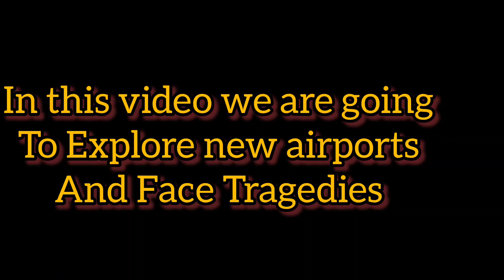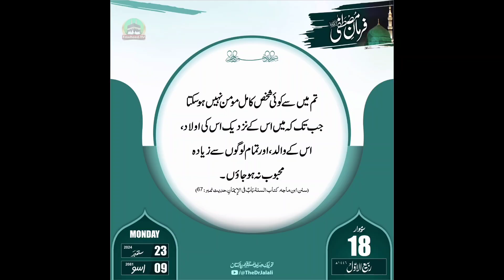How to Land with Engine Failure? 😞 Airline Commander Gameplay 😍 POCO X6 Games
In This video we discover new Airport of India
Mumbai Airport India
Full Landing at Mumbai Airport India

new update of Airline Commander ✈️

Android games
hack airline commander
mircosoft flight simulator
Microsoft flight simulator gameplay
airline commander flight game
end of airline commander
airline commander hack 2022
Airline Commander Android
Airline Commander IOS

aviation
airplane
landing
Landing in extreme weather
best android games 2023
landing Full Video
Rough Landing

Landing at Mumbai Airport 🥵
landing with Burning Engine 🥵
emergency landing
plane crash
airplane crash
flight training
boeing
How to land in foggy weather
boeing 737
airplanes
best of aviation
boeing 787
boeing 737 max
aviation memes
weekly dose of aviation
aviation compilation
microsoft flight simulator 2020
daily dose of aviation
aviation videos
emirates
Emirates flight simulator
Emirates flight A380
ac mirage

landing gear
No landing gear landing
landing gear failure
emergency landing plane
The casetoo
Emirates a380
aeroplane
how to improve your landings
airline commander game android
Full flight airline Commander
airbus a380
airbus a380 takeoff
A380 landing
airbus a380 landing
best a380 landing
Airline commander
Techno gamers
turboprop flight simulator
Flight simulator
How to fly a plane
learn to fly
Airline Commander gameplay
boeing 747
swiss001
how to play airline commander
aviation related
pilot
Perfect landing airplane
aircraft
flyworld
new gameplay
fast landing
infinite flight
airlines
rfs pro mod apk
flight simulator android
gaming video
mobile gameplay
airbus a330
Msfs
msfs 2020
Airline commander gameplay
airline commander ios
airline commander android
boeing 747 license d
engines on fire
full flight long path
plane game
air crash
viral video
aviation gaming
daily challenge
embraer 190 full flight
high altitude
high speed
ios gameplay
mobile flight simulator
perfect landing
airline full episode
android ios game
flight simulator mobile
flights
southwest airlines
game play
flight gamer
flight gamer gta 5
gta 5 gameplay
Embraer 140
Full flight simulator
full flight video
Landing video
A380 take off
Aviation
Best take off
Flying simulator
Gamer engineer
Mobile flight simulator
Planes
Real flight simulator
airports
gta 5 in hindi
real flight simulator pro
Atr 72
how to fly in real life
how to fly for real
Airbus a350
Android flight simulator
rfs - real flight simulator
Fly a plane
How to take off smoothly
boeing 777
Embraer 170
best flight simulator for android
Ios flight simulator
Android ios games offline
airbus a350 takeoff
Tips and tricks of real flight simulator
ms flight sim
skydiving
skydiver
Skydive
real flight simulator phuket
Msfs full flight
helicopter
Airbus a340
airbus a340-300
microsoft flight simulator 2024
Msfs 2024
Landing tips and tricks
Airbus a380
IOS games
real flight simulator gameplay
rortos real flight simulator
Ios simulator
android gameplay
IOS simulator
xcode
samsung galaxy s24 ultra
S24 ultra gaming test
Msfs 2024
Airline Commander apk
galaxy s24 gaming test
Iphone 15 pro max game test
Oneplus 12
iphone 15 pro max review
microsoft flight sim 2020
boeing 717
msfs 2024 release date
best offline android games
pc flight simulator
crash landing on you
Crash landing
How to make fast money in Game

msfs 2024 gameplay
simulator games pc
the best simulator games
around the world
private jet
fail compilation
infiniteflight
flightsim
best ios games
top 10 phone games
x plane 12
Airline commander update
Take off

Device Details: OPPO F11 6GB OF RAM

Airline commander new update
microsoft flight simulator 2020 gameplay
Rfs